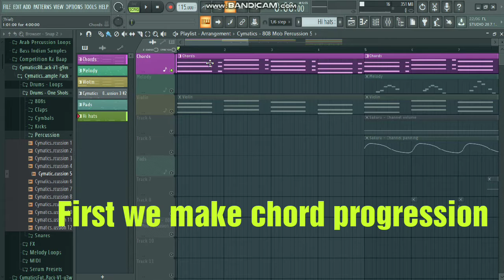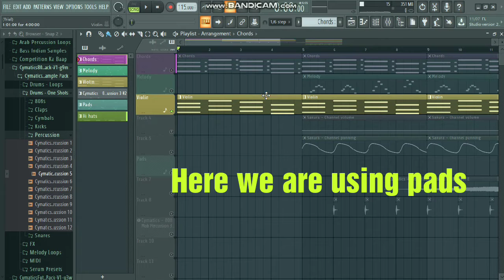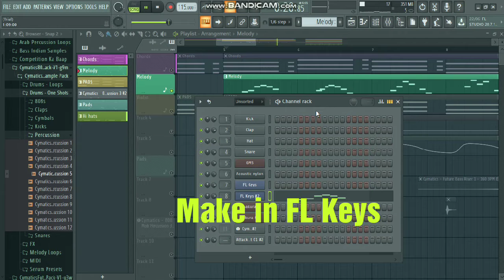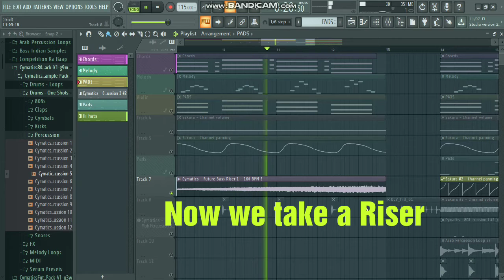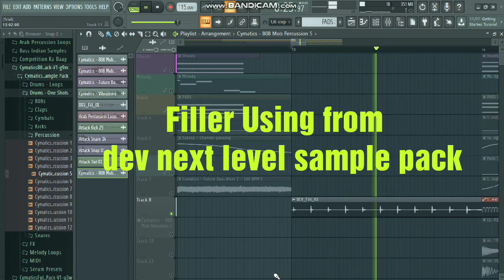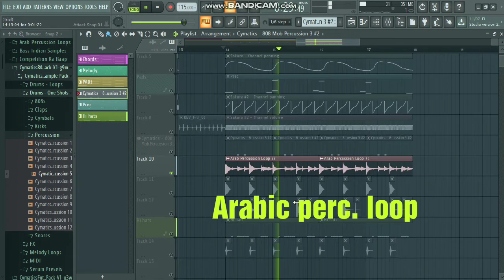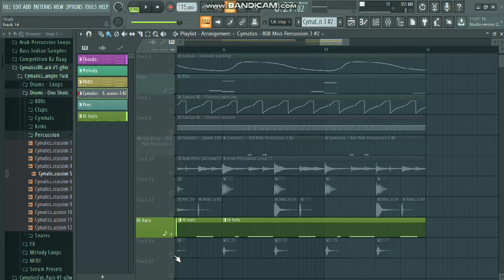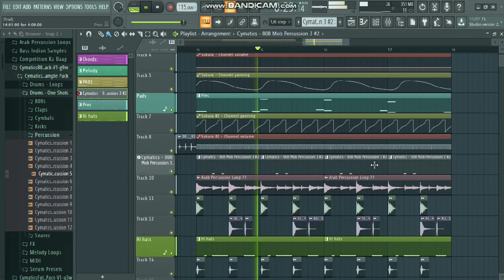Let's make a simple beat 2